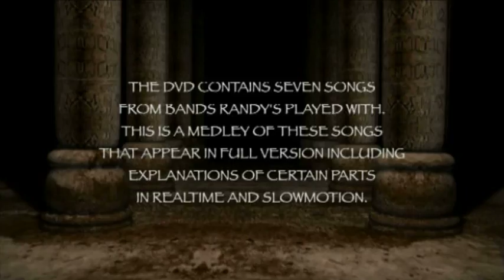Songs teaser for "The Black Book - An Introduction To Creative Metal Drumming"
#3 teaser/promo clip from my 1st drum instructional dvd The Black Book "An Introduction To Creative Metal Drumming" soon to be released by Hudson Music Ltd. in Europe and Hudson Music Digital On Demand. Total running time is 3hrs. 25min. coming soon.